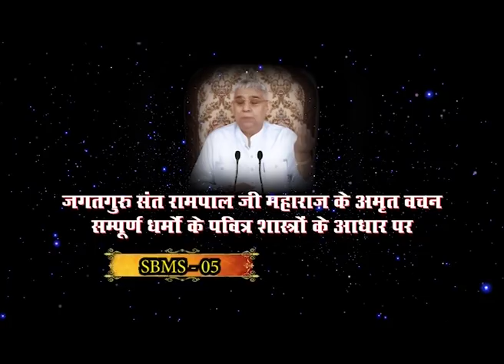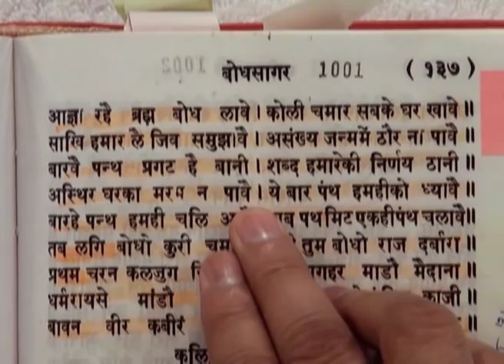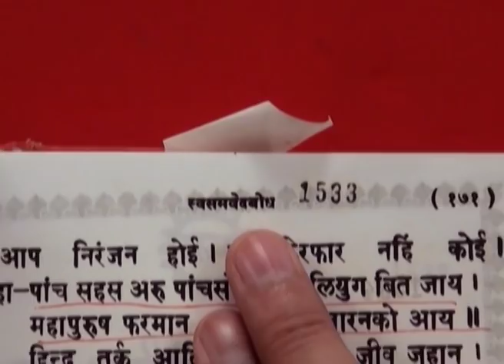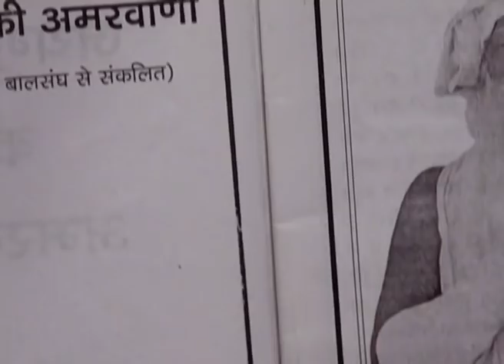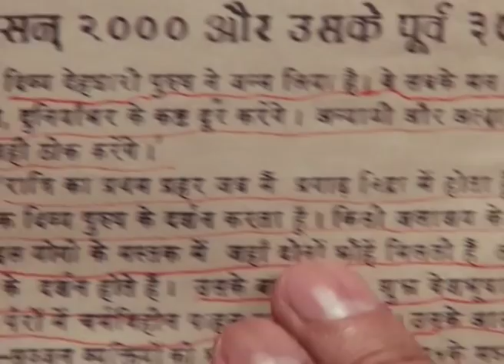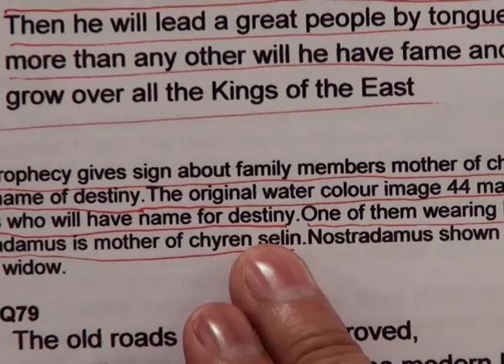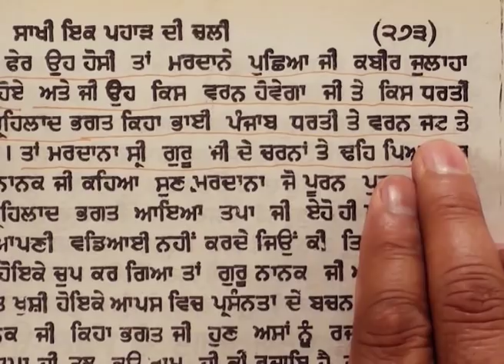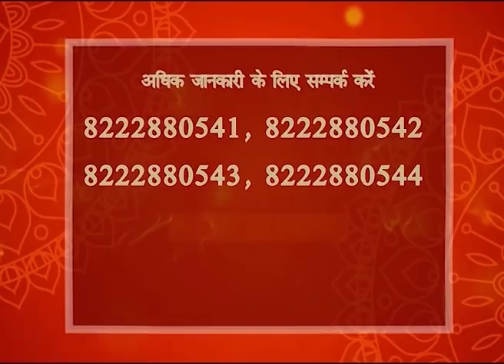सत्य भक्ति मुक्ति संदेश भाग 5Satya Bhagti Mukti Sandesh Part 05 sant rampal ji maharaj /real god/